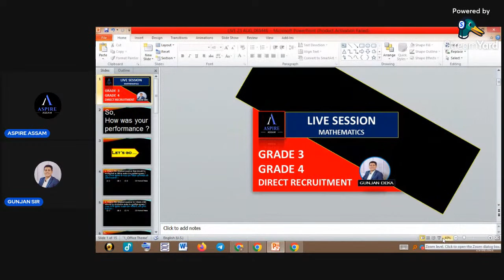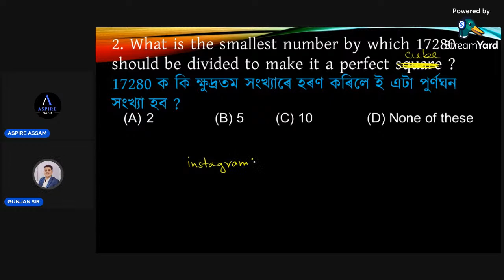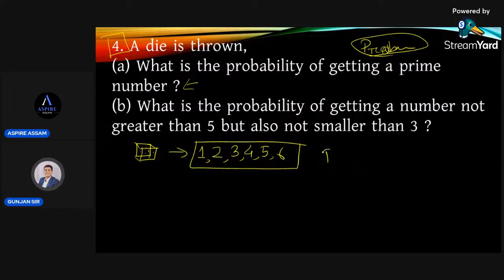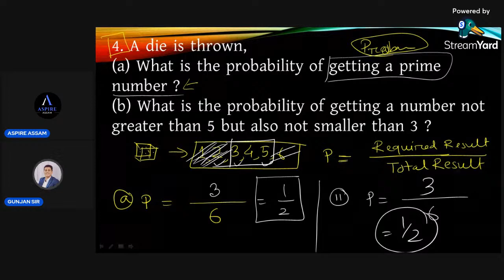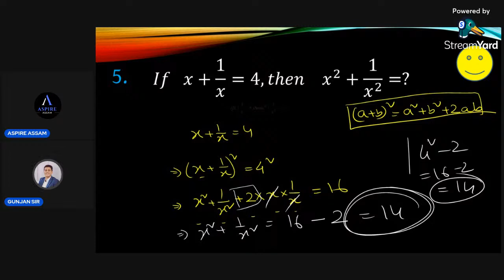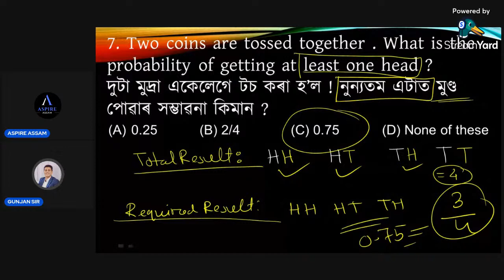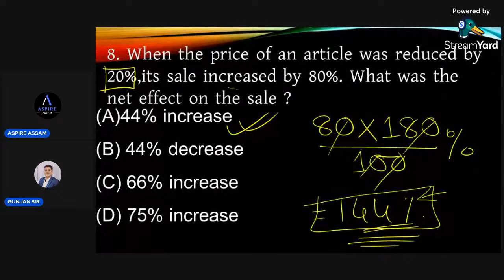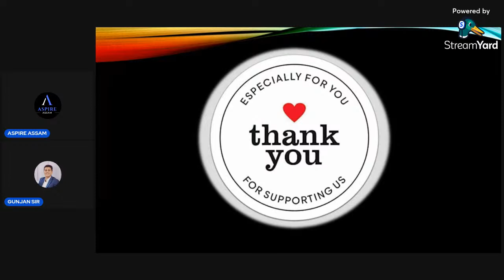Most Important Maths & Reasoning Questions (PART 3) | GRADE III&IV | 26K POSTS | DHS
ASPIRE aims to provide free online sessions and study materials for upcoming all competitive examinations under Assam Government.

Please join our telegram channel for all the updates and study materials that we are going to provide.